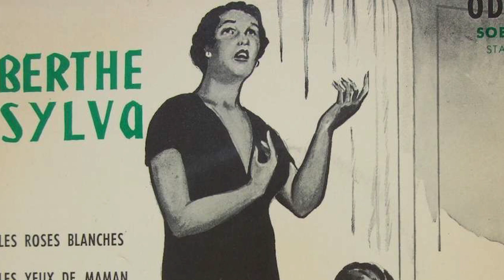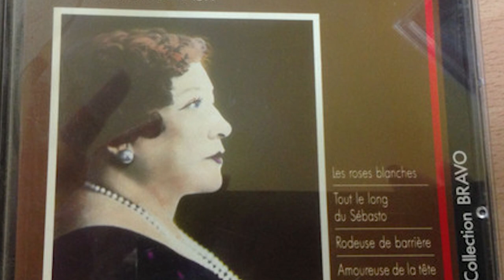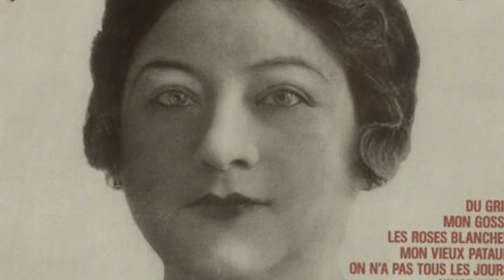La vie et la triste fin de Berthe Sylva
Berthe Sylva, pseudonyme de Berthe Francine Ernestine Faquet, est une chanteuse française, Fille de Joseph Faquet, un marin, et d'Anne Poher, une couturière, Berthe Faquet aurait passé son enfance à Brest avant de se faire employer comme femme de chambre.

Elle y rencontre Yves Tillenon, un jeune poète d'un an son aîné, originaire de Lannilis, étudiant alors au lycée Saint-François de Lesneven. De leur amour naîtra en 1901 un petit garçon, alors que Berthe n'est encore que femme de chambre ; elle a 16 ans, lui 17.

Elle se serait mise à la chanson vers 1908. De ses débuts, on ne possède pas beaucoup de témoignages, excepté une interview où elle évoque des voyages en Amérique du Sud, en Russie, en Roumanie et en Égypte. Elle aurait débuté sur les planches du Casino Saint-Martin fin 19083, en reprenant La Marche Fière, de Karl Ditan.

Elle restera pendant plusieurs années sur cette scène, puis sur celle du Casino Montparnasse. Elle interprète notamment Fioretta d'Amore, Les Braves Gens de la nuit, Les grognards qui passent ou encore Eh ! Ha ! fin 19114,5,6, puis elle est embauchée au Casino de Montmartre.

Mais la collaboration avec Bernard, le patron de cette salle, se termine mal. Alors qu'elle était en pleine représentation, deux de ses robes furent volées, pour une somme de 900 francs de l'époque. Elle assigna le propriétaire en justice mais fut déboutée.7

Elle fait ensuite une carrière très remarquée fin 1912 à Alger où elle chante au Casino Music-Hall8. Elle y obtient un certain succès avec un Chant en l'honneur des morts de l'Armée d'Afrique. Rentrée à Paris en novembre 1912, elle se rend de nouveau à Alger début 1913 pour le Festival de la Presse, puis en décembre de la même année.

Pendant la guerre, de retour en métropole, elle s'engage auprès d'une troupe aux côtés d'Eugénie Buffet, du chansonnier aveugle René de Buxeuil, du parolier Jean Deyrmon et de l'acteur Édouard de Max. L'œuvre La Chanson aux blessés sera interprétée notamment en octobre 1915 auprès des soldats au Cercle du Soldat à Paris. Une photo prise pendant la Première Guerre mondiale en témoigne.

En 1928, Berthe Sylva se produit au Caveau de la République. L'accordéoniste et compositeur Léon Raiter la remarque et lui propose de passer à l'antenne de Radio Tour Eiffel, où elle se produira, occasionnellement au moins, jusqu'en 1937, si l'on s'en réfère aux programmes radio de l'époque.